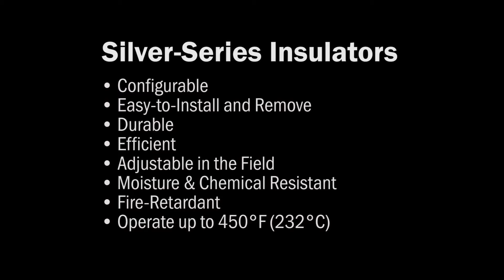BriskHeat Silver-Series Pipe, Valve, Fitting and Instrument Insulators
The BriskHeat Silver-Series insulators are a configurable insulation system made of durable, high-temperature cloth that allows for very easy installation and removal. The Silver-Series provides 1” thick, needle-punched fiberglass insulation with hook & loop closures. The innovative design applies very efficient thermal insulation for hot or cold pipes, valves, instrumentation, tanks and vessels in industrial and commercial environments. Custom designs can be manufactured for unique requirements.